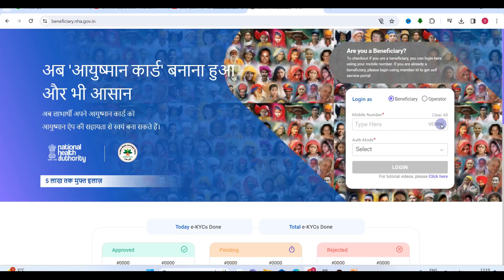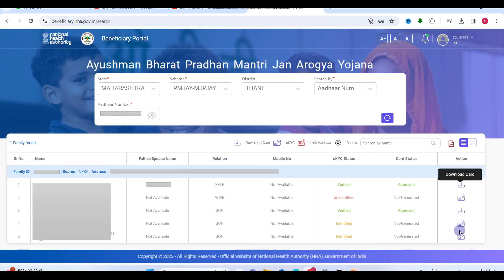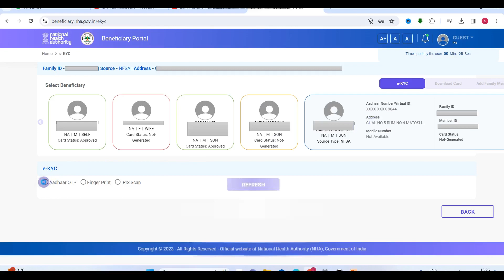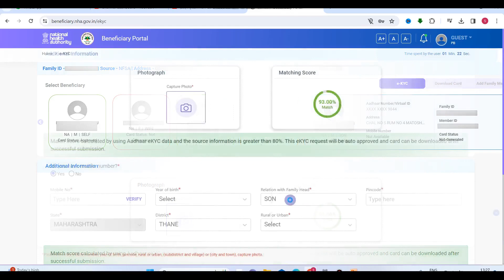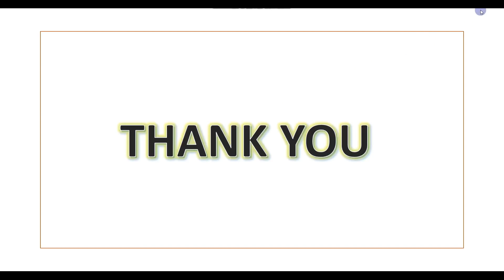ayushman card kaise banaye | ayushman card kaise banaye 2023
Commerce Wale
CommerceWale
(Satyaprakash Prajapati)